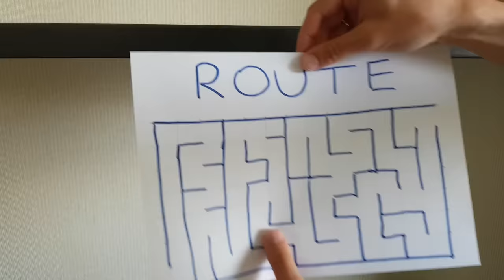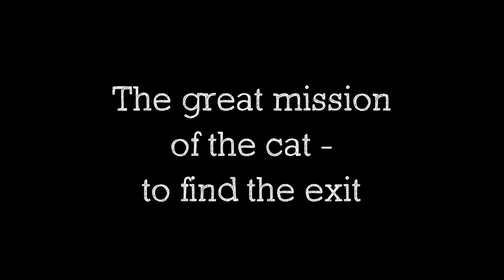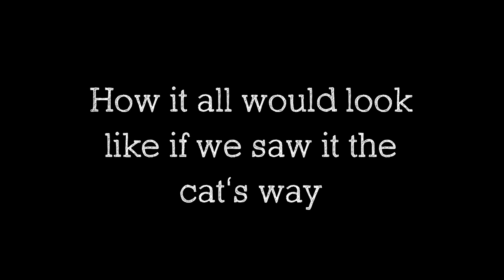GIANT CAT MAZE!! Where's the exit??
The entrance is blocked. The walls are one meter high. No way to find a loophole or a trapdoor. The only one way to escape is to find the exit. Will the cat be able to manage?

Do you know what? We have never counted how long it takes us to create our videos. But now we did it just for fun. If you are interested - go on reading!

We spent 32 hours to make up a 3 minute video.
In details:
2 hours - creating maze route for the cat on paper
1 hour - buying and delivering all the materials
12 hours - (4 days, 3 hours a day) - cutting and glueing the cardboard walls
1 hour - building up the maze
1 hour - shooting the video
1 hour - dismantling the maze
12 hours - (6 days, 2 hours a day) - editing the video
2 hours - searching for music and listening to it

We began on Wednesday and finished on Sunday of the following week - 12 days altogether